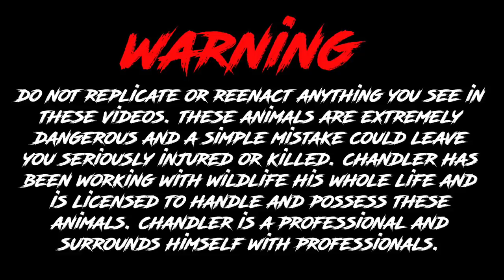FEEDING CRAZY GREEN MAMBAS!!!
MEET ME AT CROC FEST JUNE 26 SATURDAY AT TAMPA ZOO!! GET YOUR TICKETS NOW!!!